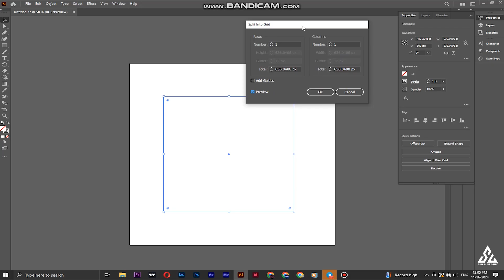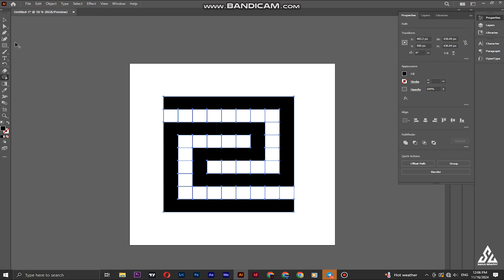CREATE STUNNING 3D Logos with Adobe Illustrator - Sanjugraphy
Learn how to create stunning 3D logos with Adobe Illustrator in this comprehensive tutorial! From concept to completion, we'll cover the essential steps to transform your 2D designs into eye-catching 3D masterpieces. Whether you're a beginner or an experienced designer, this video will show you the tips and tricks to take your logo design skills to the next level. So, if you're ready to add some depth and dimension to your branding, watch until the end and get ready to create 3D logos that will leave a lasting impression!

If you enjoy it? Shere with your Friends